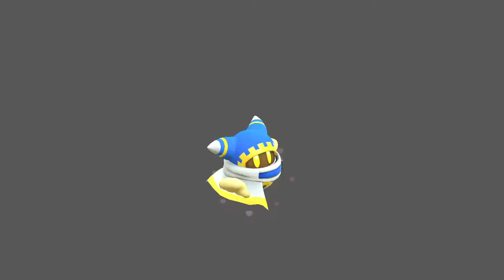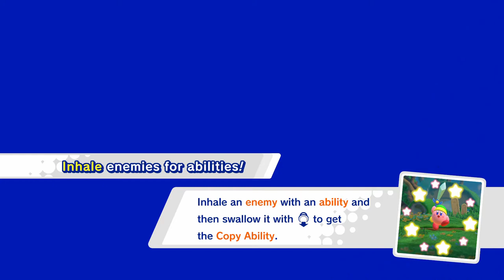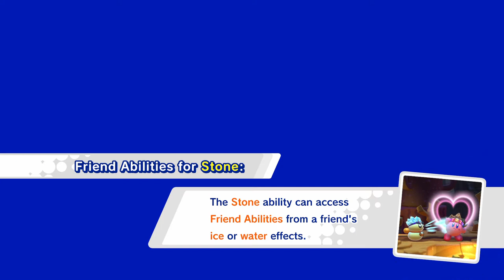Kirby Star Allies - 01 - Dream Land Playthrough